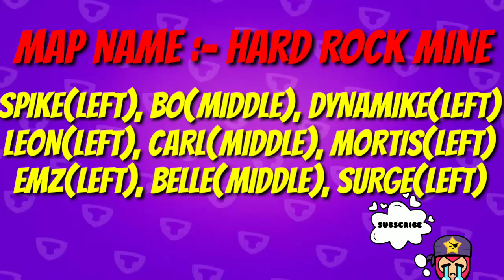15 - 0 GRIFF CHALLENGE GUIDE | BEST BRAWLERS | CONFIRMED MAPS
IN THIS VIDEO 15 - 0 GRIFF CHALLENGE GUIDE

Tags